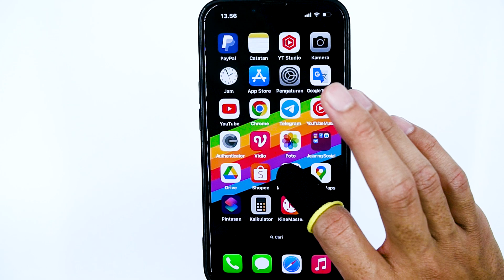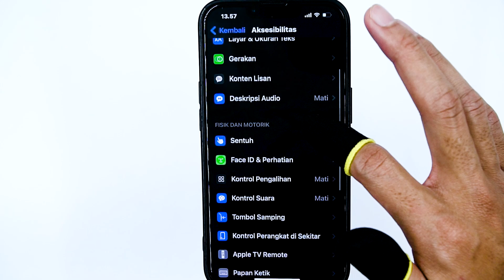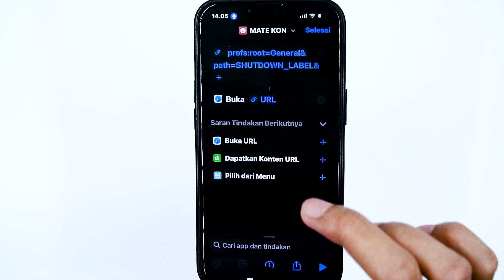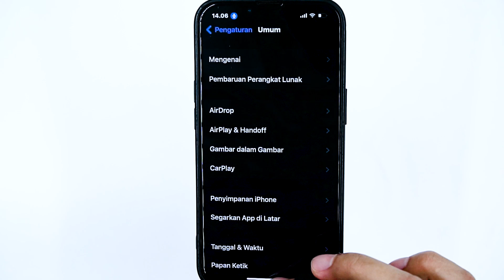IPHONE Canggih! Cara Mematikan iPhone dari Jarak Jauh Tanpa Touchscreen Mudah Banget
Video ini akan membahas cara mematikan iPhone dari jarak jauh tanpa menggunakan touchscreen, yang sangat berguna terutama bagi pengguna yang mengalami masalah dengan layar iPhone yang tidak dapat disentuh. Metode ini sangat mudah dan praktis, sehingga siapa pun dapat melakukannya.